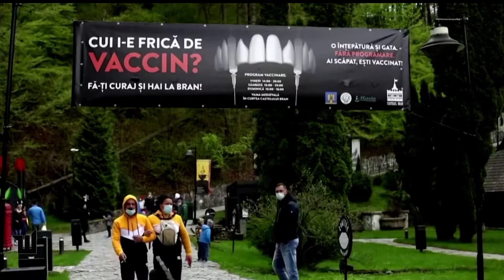The world’s most unusual vaccination centers